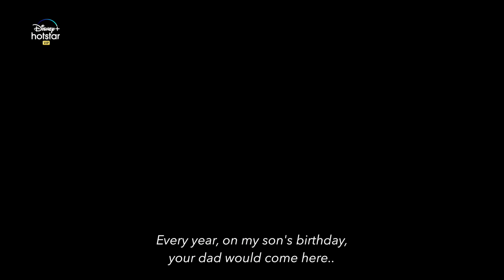Hotstar Specials November Story Official Trailer | Tamannaah, Pasupathy, GM Kumar | 20th May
How far would you go to protect your loved ones? Find out Anu's side of her November Story, and you be the judge! Hotstar Specials November Story - All episodes streaming from 20th May in Tamil, Telugu and Hindi.

Cast - Tamannaah, Pasupathi, GM Kumar, Vivek Prasanna, Arul Doss, Nandhini,

Producer - Ananda Vikatan Productions
Written and Directed by - Indhra Subramanian
Cinematography - Vidhu Ayyanna
Editing - Sharan Govindsamy
Sound Design - Kewyn Frederick
Costume - Keerthivasan A
Art Director - A Rajesh